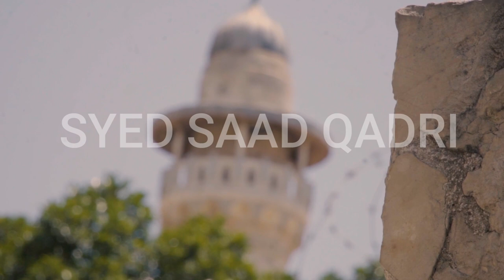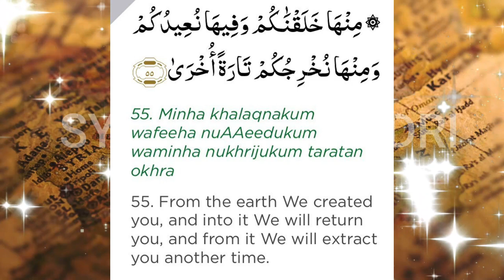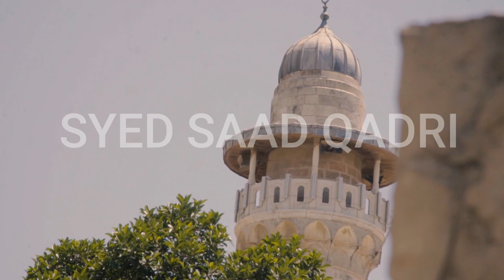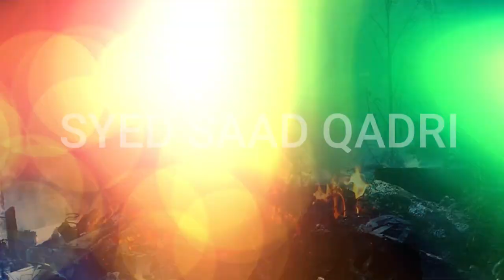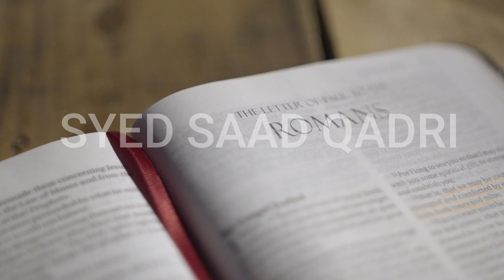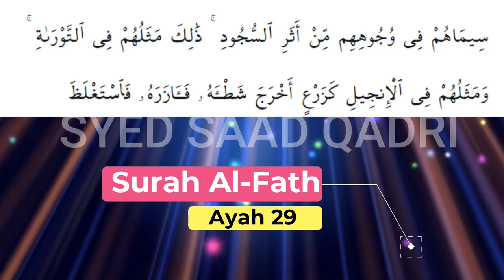Hazrat Isa Kyun Wapis Ainge? | Why Jesus will return?